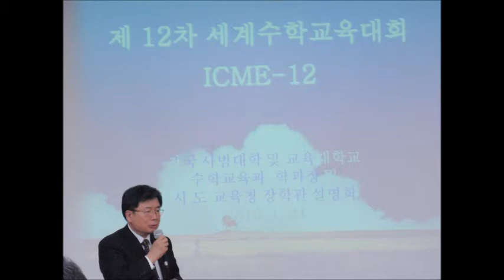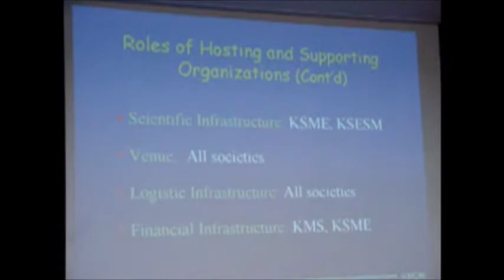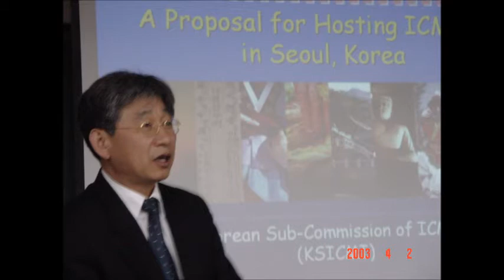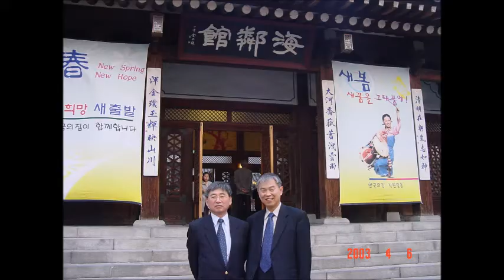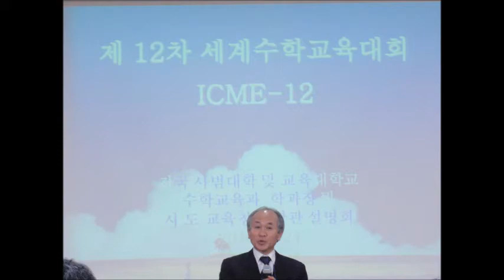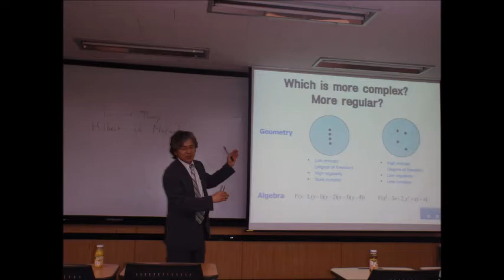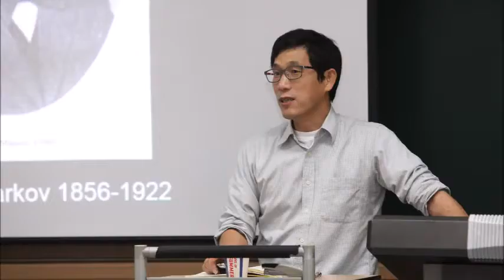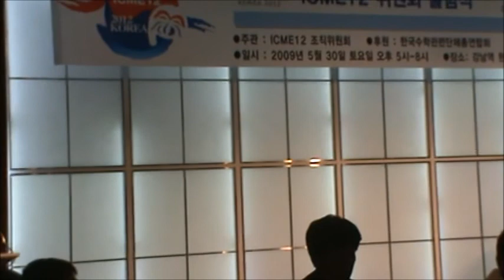[Matrixtopia] ICME 12 유치 제안서 발표 및 준비과정